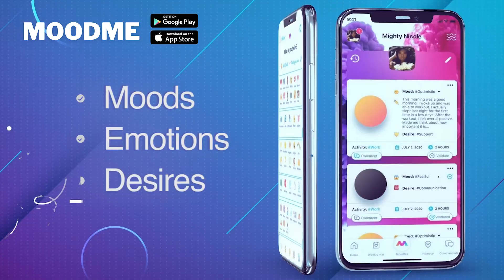STOP CHASING HIM SIS (2022)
There was a time when I was younger that I truly believed that if I wanted something that I should go for it with full force, and although that was true for me in the business world, it would get me into troubling situations in my relationship world. I thought if I liked a guy that I should be forthright and show him, ask for his number, text him first, shower him with gifts, sweet messages, pay for dinners, the whole nine yards. And of course after your man has courted you and has shown solid evidence through his actions that he is taking the relationship you have seriously, go ahead and do all of those beautiful doting things, but if hasn’t showed you through his actions, and I don’t mean his words, I mean his actions, then why give him all of your attention, why let him know that he is the only option, how far you are willing to go to please him, when he hasn’t chosen you?